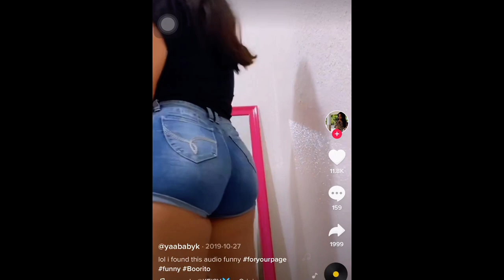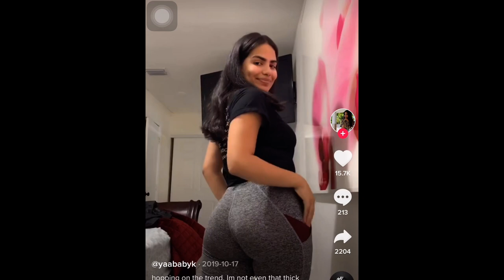yaababyk - Hot TikTok Compilations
yaababyk TikTok Compilation!

Audio has been removed to prevent copyright.